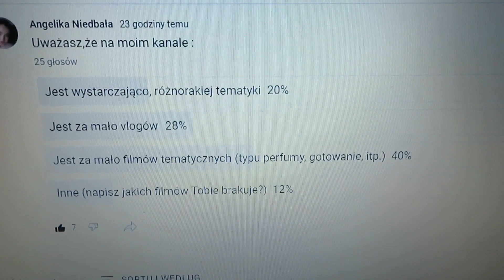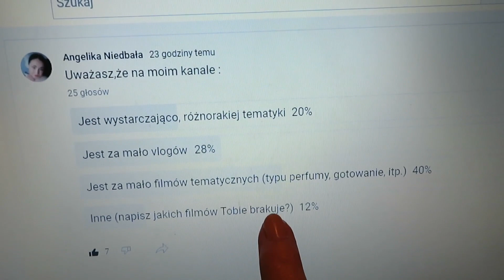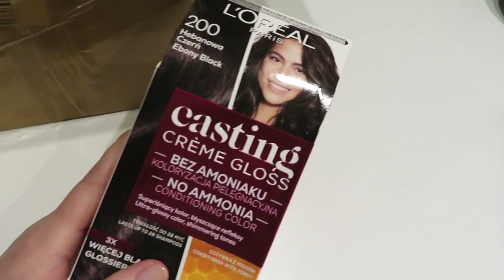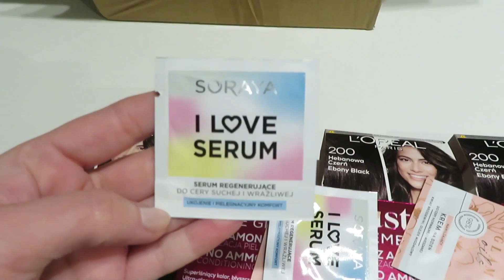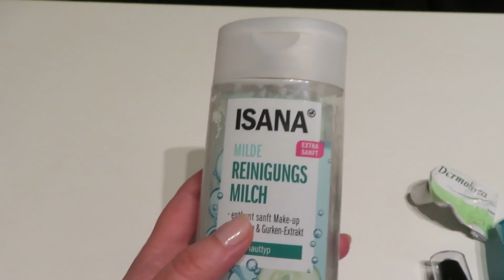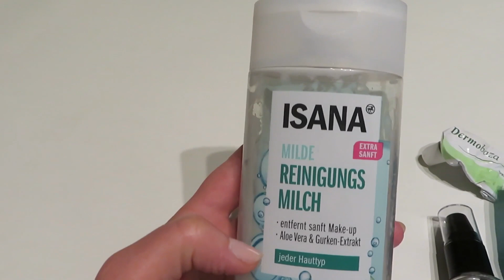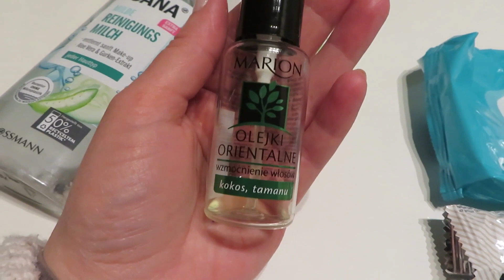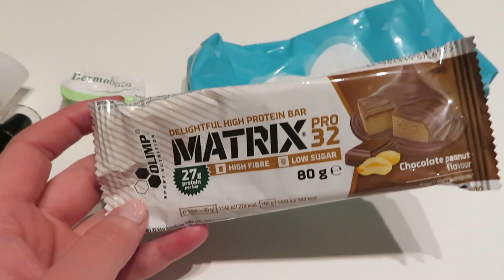Vlog - Farby do włosów L'oreal i zamówione jedzenie z Pyszne.pl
W dzisiejszym vlogu pokażę Wam jakich farb do włosów najczęściej używam i uważam, że jak na razie są to najlepsze farby na rynku. Skusiłam się z moim gościem na małe,co nie co z @Pyszne.pl i powiem Wam,było naprawdę pyszne.

💬 W moim filmie znajdziecie:
- polecenia produktów ➕

🎶 Muzyka  :
ES_Still Thinking Of You - Loving Caliber
ES_Wonders Of Nature - Ten Towers
ES_Go Undercover (Tribute Version 2) - Akerman , feat. Dag Lundberg

🎞 Edycja:
Canva
PiscArt

💌 📯 Znajdziesz mnie:
Angelika Niedbała
skr.poczt.2
ul. Władysława Broniewskiego 2,
01-783 Warszawa